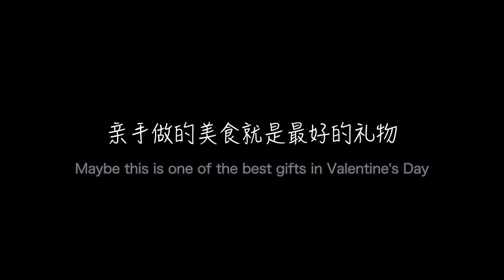【Chinese Valentine's Day】迟来的七夕节视频,红酒配牛排，来自爸爸的浪漫 - Best Valentine's gift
西北小强 - Xibeixiaoqiang